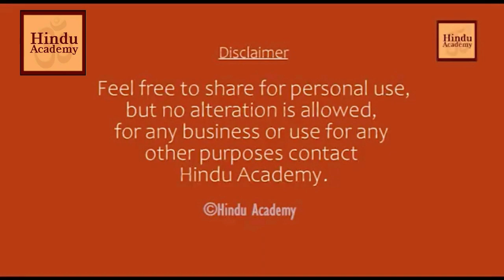Why do mankind use Symbols & Images?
Jay Lakhani sir explains that mankind has been using symbols and images very widely in most religious tradition symbols are used and even then Hindus are called stone worshippers, the answer he provides explains that there is nothing wrong with using symbols and images.